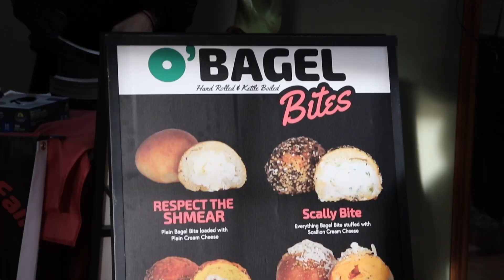BAGEL BITES, DIRT BIKES, & HORSES